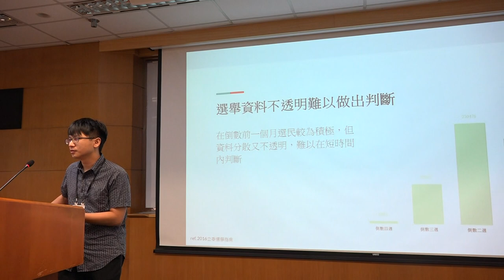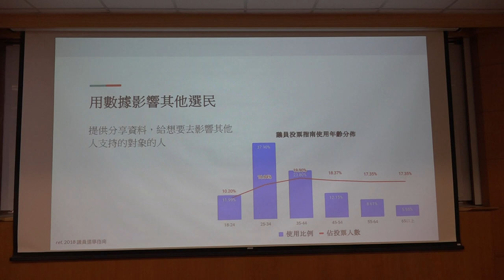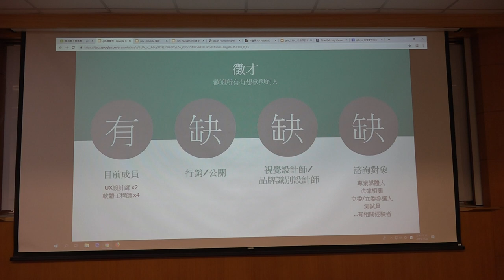g0v tw hackath35n — 提案 — 2020投票指南 ／ 邦宇 — 最旁邊黑客松